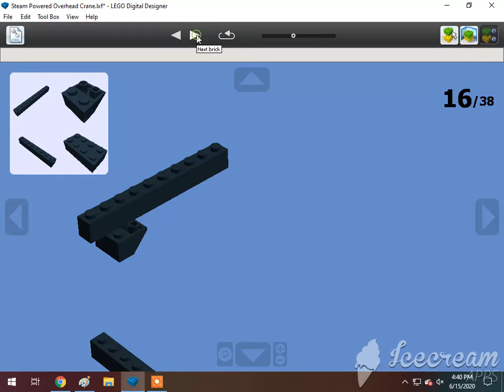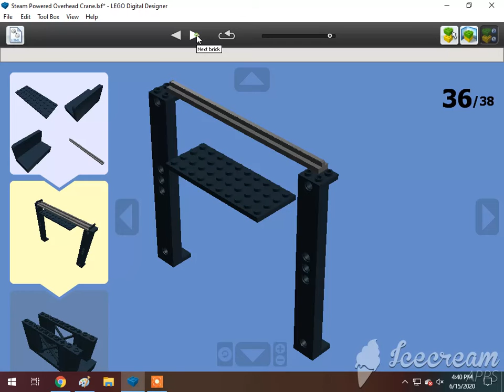How To Build A Lego Steam-Powered Overhead Crane 🇺🇸